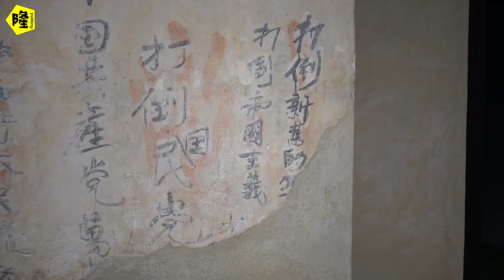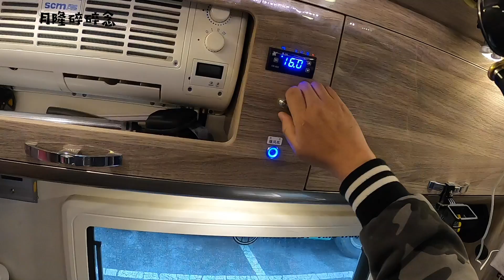房车自驾游遇到降温天气，下雨天躲在车里出不去，只能喝茶玩游戏